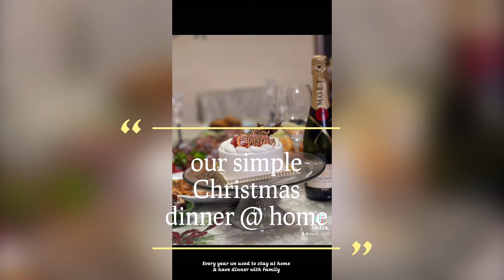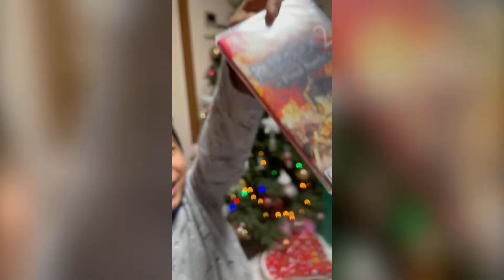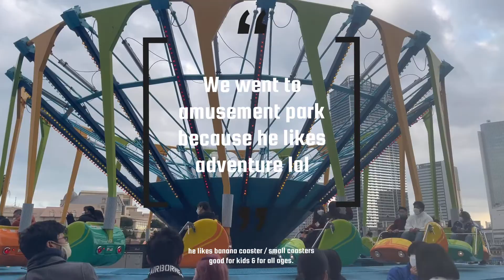UNBOXING MASATO’s CHRISTMAS & BDAY GIFTS | NAGPUNTA KAMI NG AMUSEMENT PARK | GRABE SUMISIGAW NA AKO